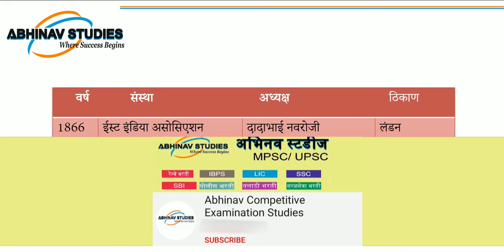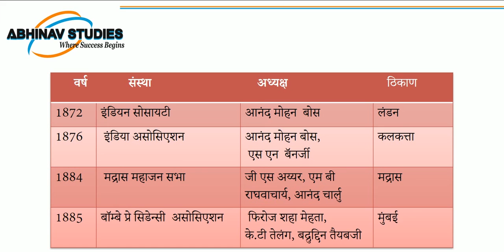# इतिहास भाग -34 राष्ट्रसभेच्या स्थापनेपूर्वी चे राजकीय संघटना संस्था अध्यक्ष ठिकाण वर्ष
राष्ट्रसभेच्या स्थापनेपूर्वी चे राजकीय  संघटना ( संस्था- अध्यक्ष- ठिकाण- वर्ष)
नागरिकशास्त्र प्रश्न मंजूषा क्रमांक 1